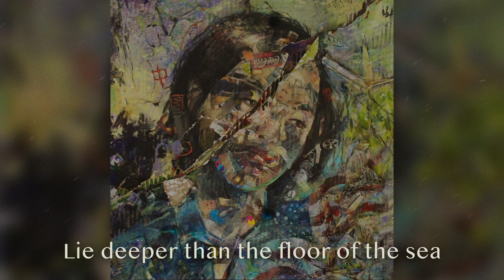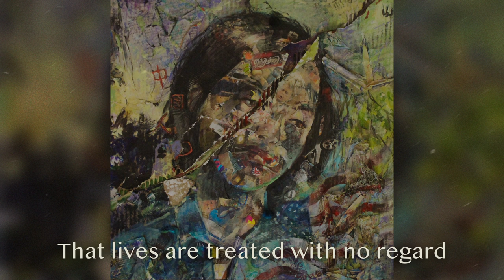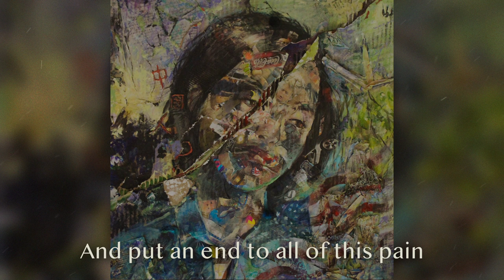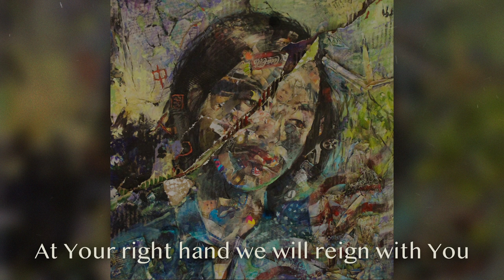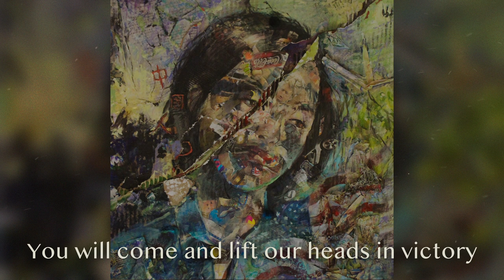Lift Our Heads (Lyric Video) - Gloria Fanchiang & Douglas Chu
"Lift Our Heads" is the 2nd single off Gloria's Psalms EP album. It is a modern-day angry lament/imprecatory psalm, loosely based on Psalm 110. Gloria & co-writer Doug hope the song helps you release your anger and grief to God, as much as they did writing and recording the song. In expressing our rage and naming injustice we fight against apathy and the status quo. We find hope in a God that loves justice and the oppressed.

Sign up for Gloria's newsletter to stay up-to-date on her music-making

- Artist Bios -
Gloria Fanchiang is a second-generation Taiwanese American songwriter, independent recording artist and worship leader based in Los Angeles. She is passionate about decolonizing worship and resourcing and empowering Asian American communities to develop contextualized worship music and liturgy.

Douglas Chu is a singer-songwriter from Grand Rapids, MI. A genre-melding guitarist and fearless lyricist, Douglas' music digs down deep in search of the heart's deepest concealments and guides them back to the surface. Then he refines these raw elements of feeling and thought into songs that serve as vessels of self-revealing truth.

Thank you for considering a donation to help us fund this recording project and continue making original music.
- Lyrics -

Verse 1
The depths of our losses lie deeper than the floor of the sea
Our tears have no meaning to the profit-making machine
The ones placed above us look away in apathy
God will you free us? Misery is now our routine

Chorus 1
Will You come and overthrow our enemies
How long will this suffering repeat and repeat
Will You come and lift our heads in victory
Bring down our oppressors
Making them a footstool under our feet

Verse 2
We’re sickened and tired that lives are treated with no regard
The weak at the hands of the powerful to use and discard
Shatter the idols of affluence and selfish gain
Pour out your justice, and put an end to all of this pain

Bridge
At your right hand we will reign with you
All the earth will be restored, renewed

Chorus 2
You will come and overthrow our enemies
No more will this suffering repeat and repeat
You will come and lift our heads in victory
CCLI #7211111

Credits:
Music Producer - Gloria Fanchiang & Douglas Chu
Vocal Producer - Andy Delos Santos
Vocal Arranger - Gloria Fanchiang
Audio Mixing Engineer - Andrew Malozemoff at Lucky Cat Music
Audio Mastering Engineer - Gene Paul at G&J Audio

Vocalists - Gloria Fanchiang & Douglas Chu
Guitarists - Douglas Chu & Jonah Craker (lead guitar)
Bassist - Darren Lipper
Drummer - Abraham Kim